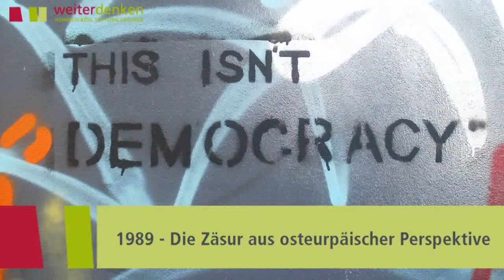Die demokratische Frage - neu gestellt: 1989 - Die Zäsur aus osteuropäischer Perspektive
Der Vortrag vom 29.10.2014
Referentin: Àgnes Heller, ungarische Philosophin und Autorin